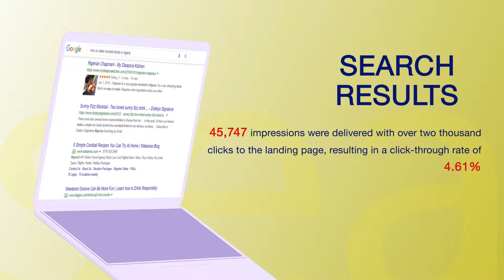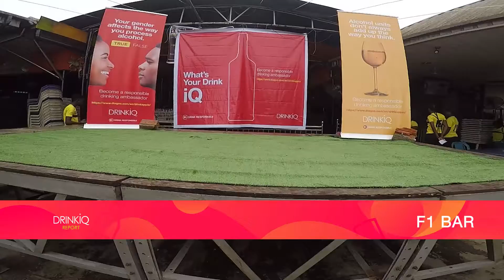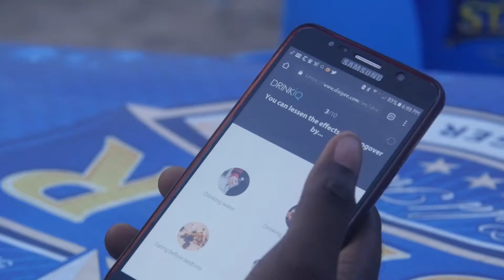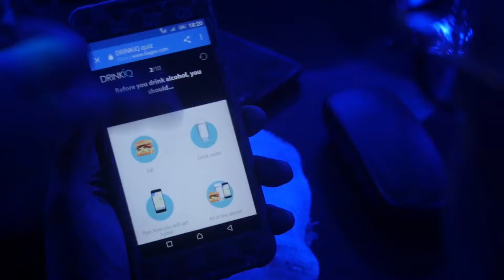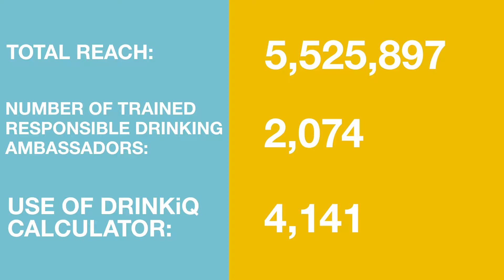Drink IQ Campaign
A Successful IQ project which helps you calculate and teaches you how the body consumes alcohol. This video shows how we went round Lagos educating people on how to drink.

Shot an edited by Director 4.